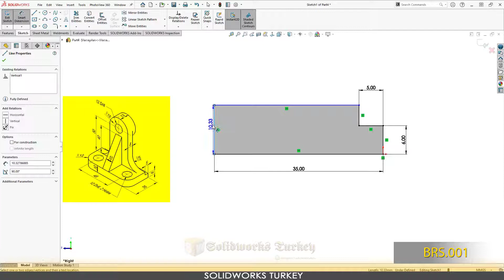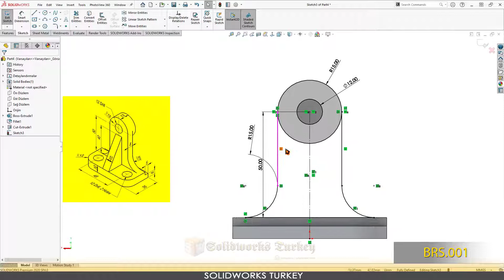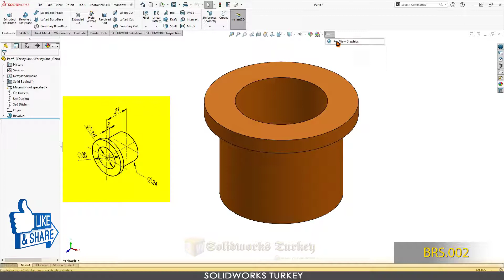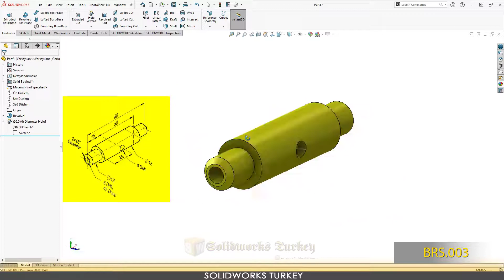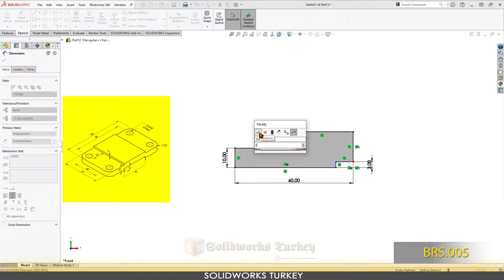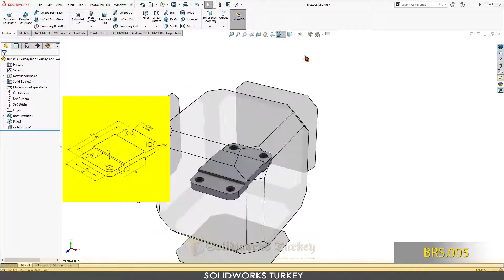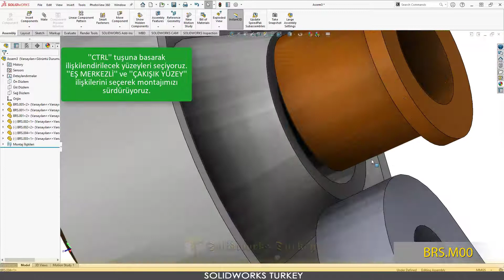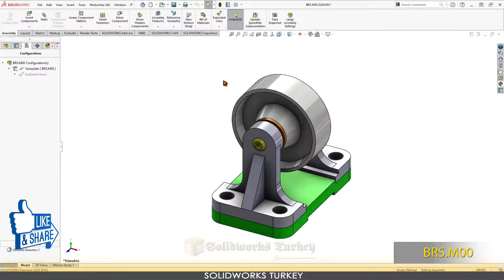Solidworks Tutorial #2 | Belt Ruller Support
Videoda bulunan çizimin Solidworks 2020 dosyalarını buradan indirebilirsiniz;
1.Parça. BRS.001. 00:10
2.Parça. BRS.002. 08:15
3.Parça. BRS.003. 10:25
4.Parça. BRS.004. 15:45
5.Parça. BRS.005. 20:30
Montaj .BRS.M00. 26:55
Patlatma. BRS.M00. 33:15

NOT: Solidworks 2020 sürümünde çizim yapıldığı için 2019 ve alt diğer sürümlerde çizimler açılmayacaktır.

Müzikler;
Audionautix adlı sanatçıya ait Acoustic Guitar 1, Creative Commons Atıf 4.0 kapsamında lisanslanmıştır.

Audionautix adlı sanatçıya ait Acoustic Meditation 2, Creative Commons Atıf 4.0 kapsamında lisanslanmıştır.